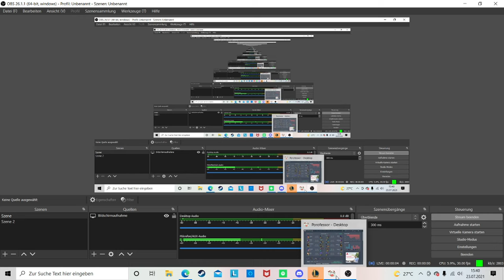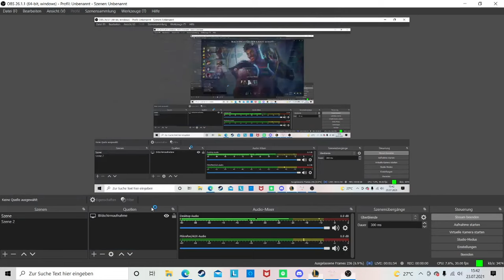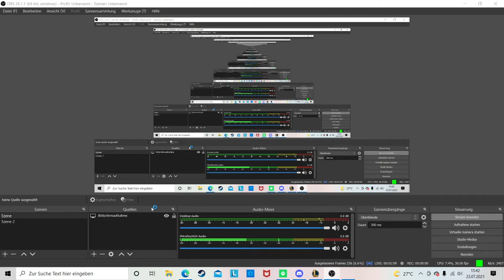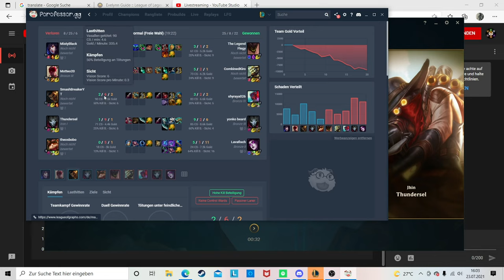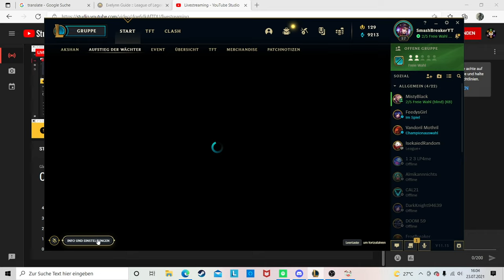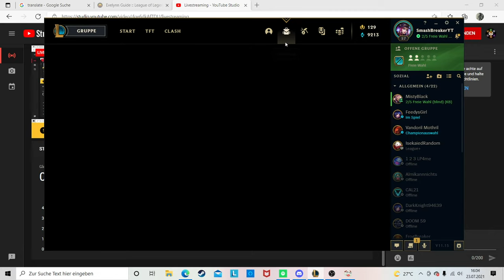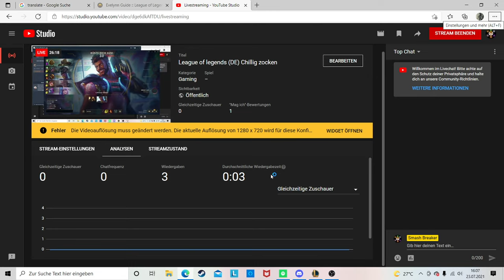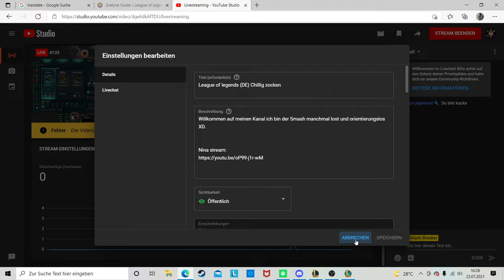League of legends (DE) Chillig zocken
Willkommen auf meinen Kanal ich bin der Smash manchmal lost und orientierungslos XD.